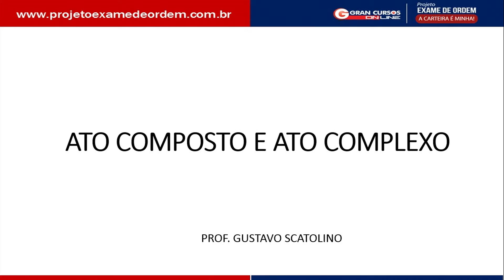XXII Exame de Ordem | Dicas diárias até a prova! Direito Adm. com o Prof.Gustavo Scatolino